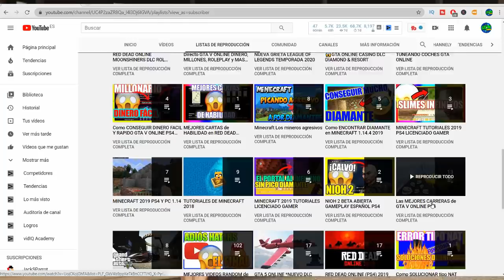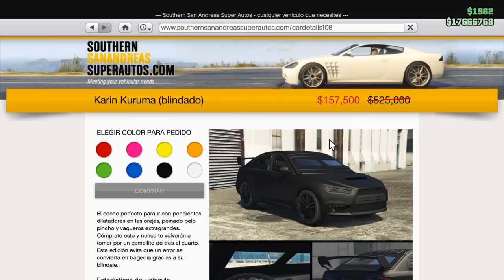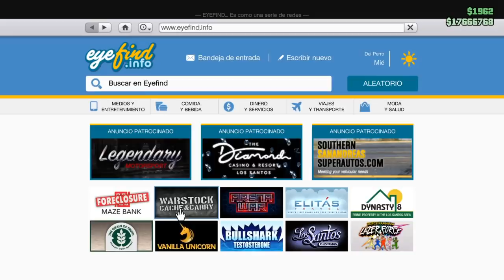SEMANA de BONIFICACIONES GTA V ONLINE* DESCUENTOS *TRIPLE DOBLE DINERO y 3RP 🤑 2020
Nueva ACTUALIZACIÓN y SEMANA DE BONIFICACIONES GTA V ONLINE HOY y Podium vehicle: karim sultan classic CAR FREE  23/04/2020 GTA 5 ONLINE BONIFICACIONES
gta 5 online discounts this week update 23/04/2020 DISCOUNTS Y TRIPLE DINERO / MONEY & RP TRIPLE DOUBLE  MONEY UPDATE TODAY & RP PUNTOS DOBLES POINTS TRIPLES BONIFICACIONES 2020
SEMANA DESDE 23 DE ABRIL DE 2020 HASTA EL 29 DE ABRIL DE 2020.